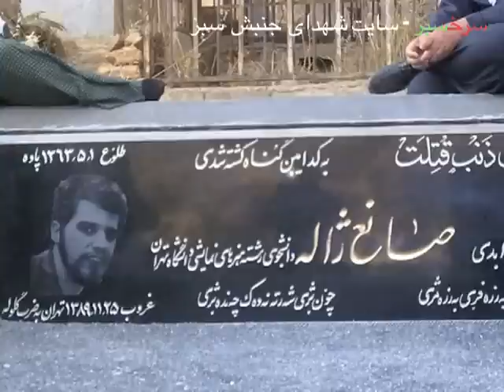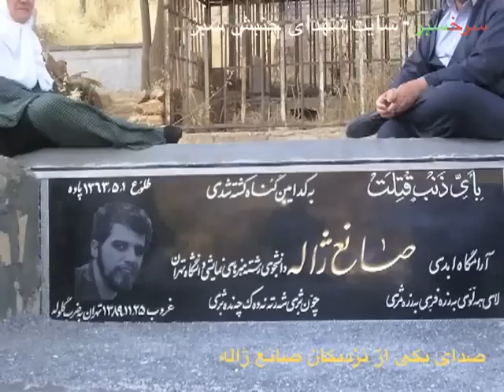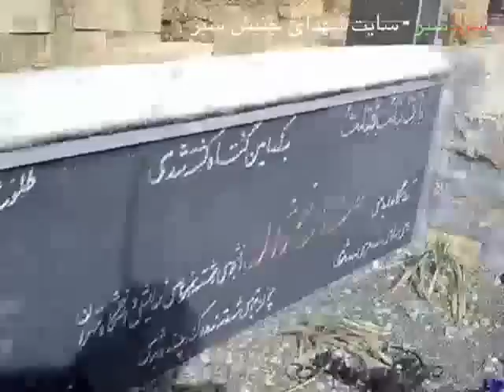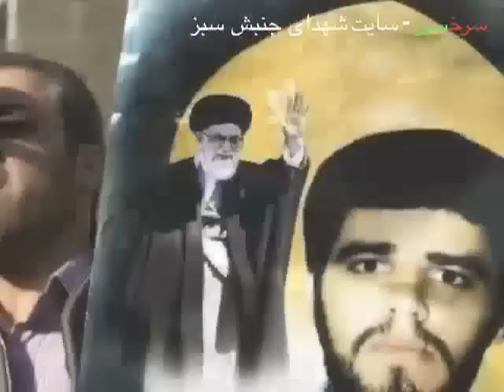حرفهای مادر و پدر صانع ژاله بر سر مزارش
منبع: سرخسبز